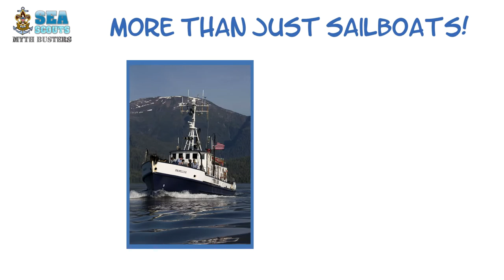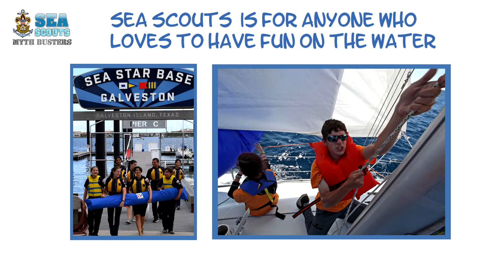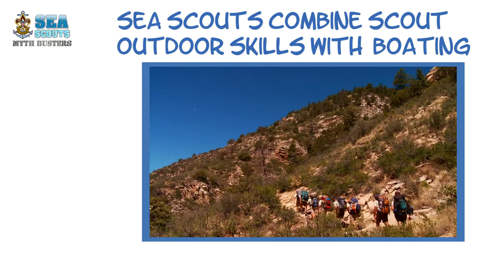Sea Scouts Mythbusters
The 5 most common myths about Sea Scouting are burst.